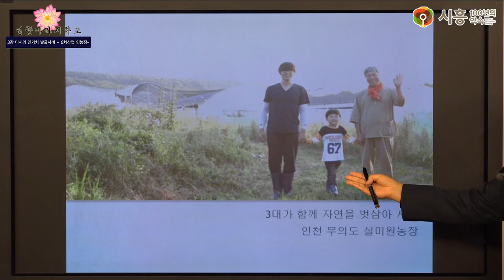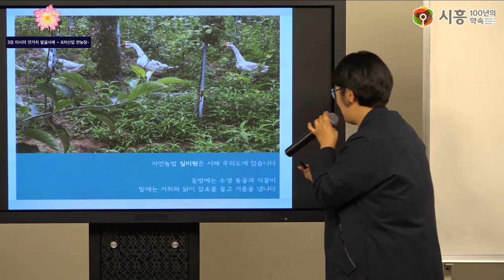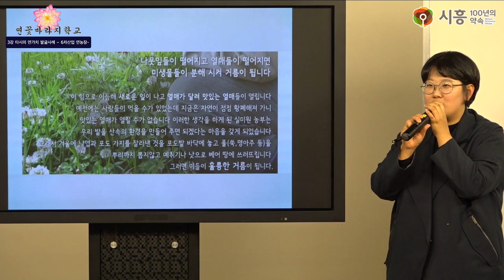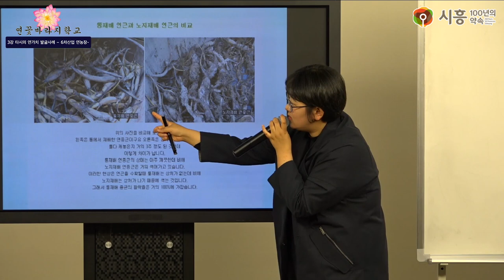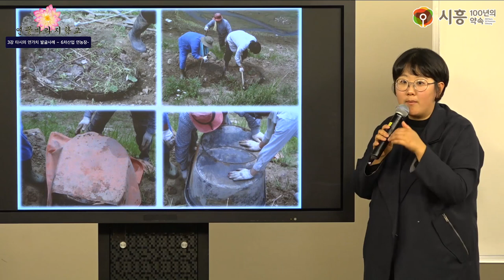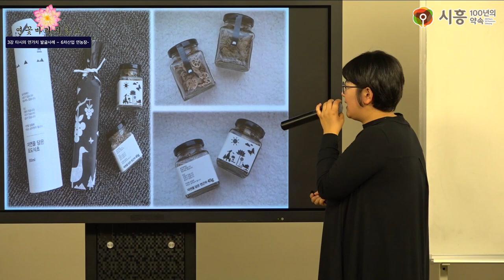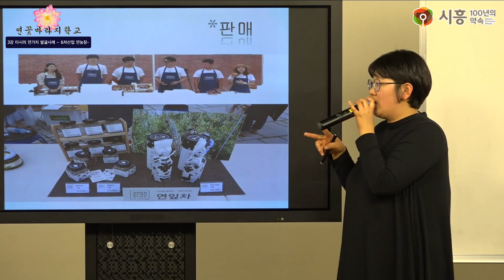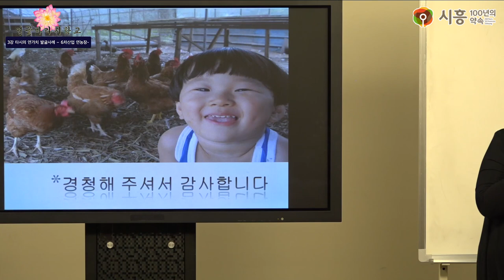[시흥아카데미] 연꽃바라지학교 3강 「타시의 연가치 발굴사례 6차산업 연농장」 - 최은숙(실미원농장 인천 )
강의명 : 연꽃바라지학교 3강

내 용 : 타시의 연가치 발굴사례 – 6차산업 연농장

강 사 : 최은숙 / 실미원농장 인천

촬영일시 : 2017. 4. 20 (목)

[시흥아카데미] 연꽃바라지학교

■ 학교장 : 임경수 / (주)생생협동조합 상임이사

■ 촬영 : 최찬경

■ 편집 : 최찬경

■ 제작 : 시흥시